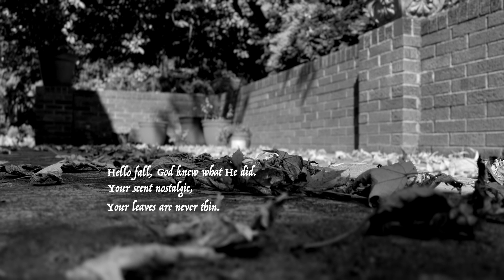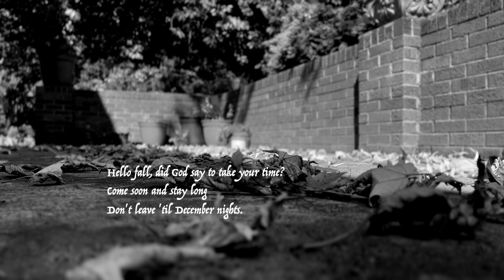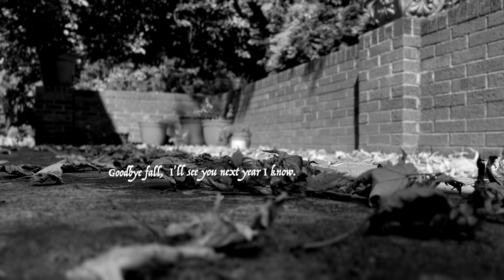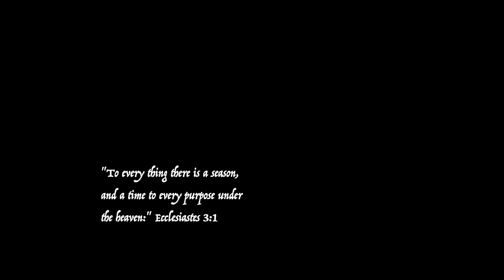Jimmy Clifton - Hello Fall [Official Lyric Video]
Praise God for this time of year.